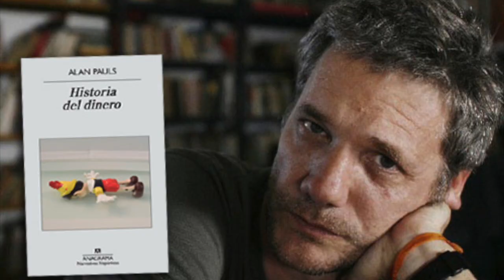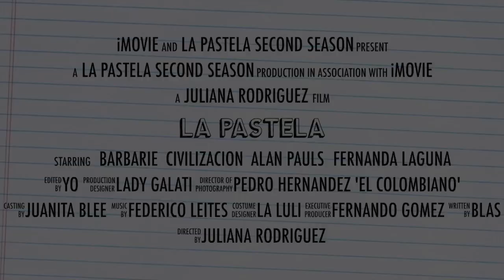VUELVE LA PASTELA - SEGUNDA TEMPORADA TRAILER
This video is about LA PASTELA